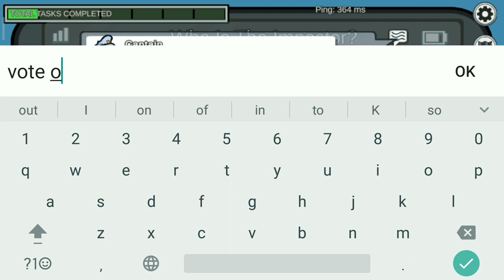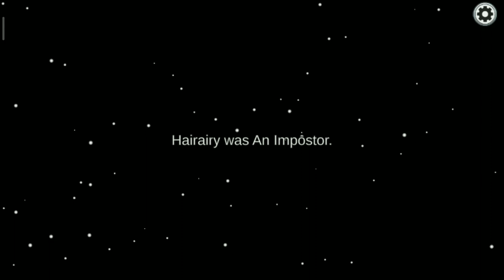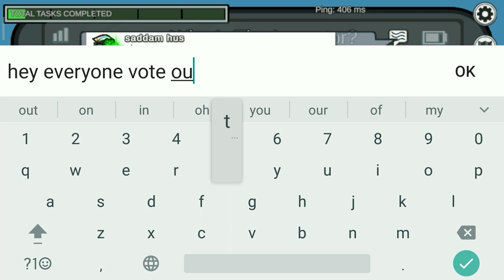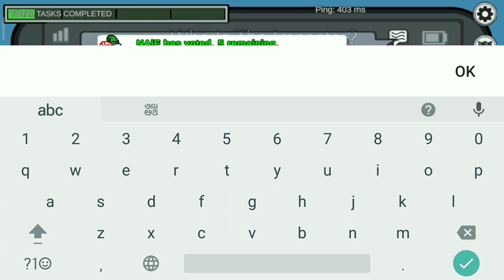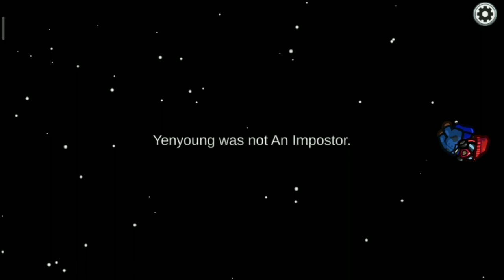Among us - The Smartest Impostor This is not Hide N Seek Among us It's Classic mode (no commentary)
Innersloth's April fools horse mode is out, here's some hide n seek gameplay with the new song and dead bodies and a lot more :) enjoy the video!